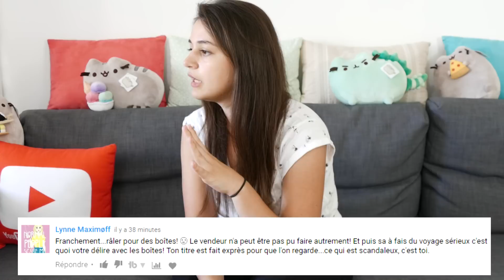UNE MISE AU POINT S'IMPOSE !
Petite vidéo coup de gueule pour revenir sur ma vidéo de dimanche dernier et plus généralement sur tous les petits trucs qui me dérangent en commentaires sur ma chaîne !

჻ Me retrouver

Bisous ! ♥

Ptikouik